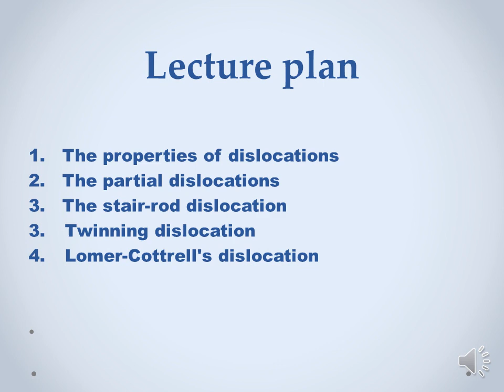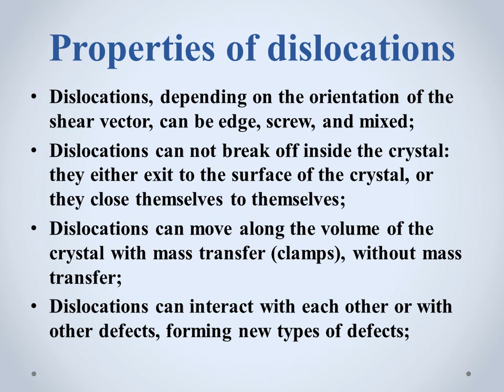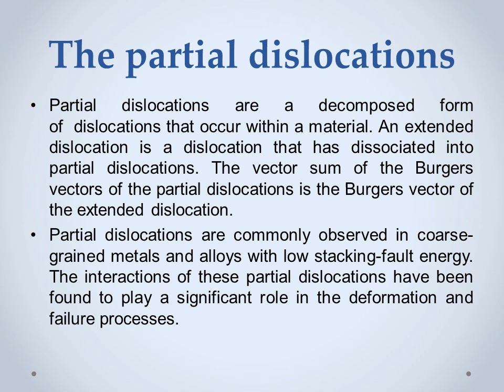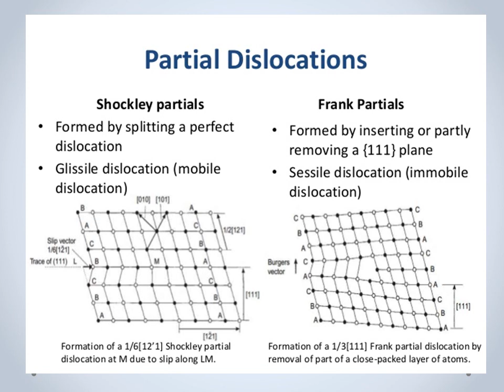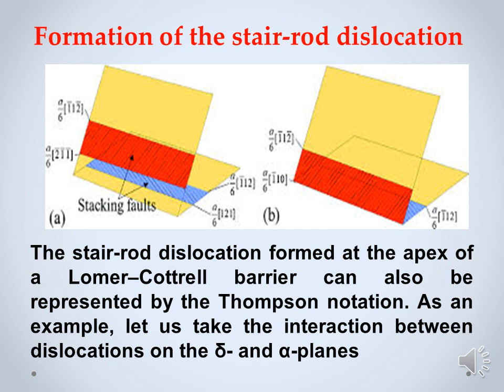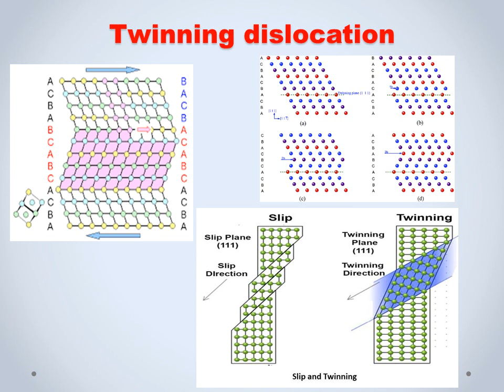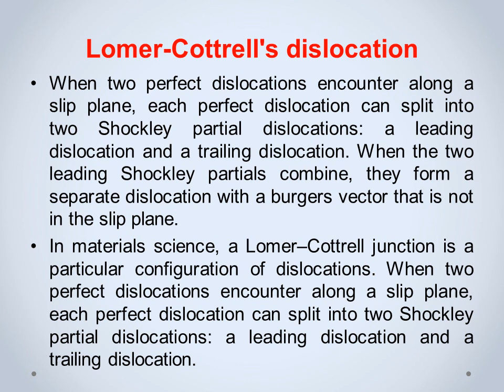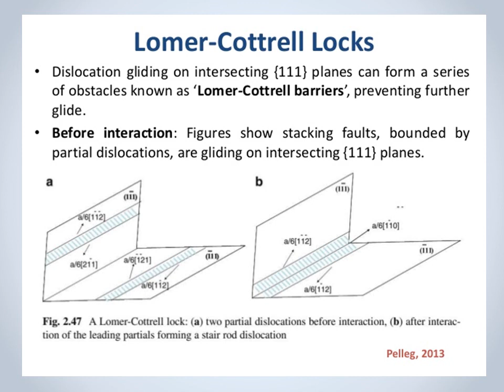8 other dislocations